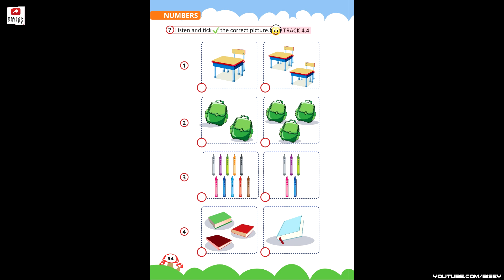2. Sınıf İngilizce 4.4 Track Dinleme Metni | Sözcü Yayıncılık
✔️ Sözcü Yayıncılık
✔️ 2. Sınıf İngilizce Dinleme Metinleri
✔️ Orijinal Dinleme Metinleri

❝ 2. Sınıf Sözcü Yayınları Dinleme Metinleri ❞